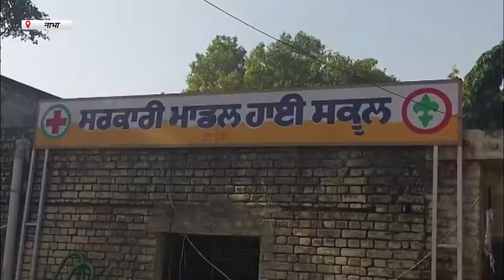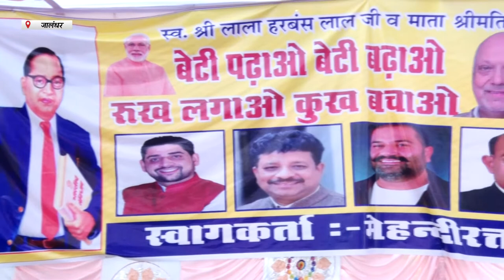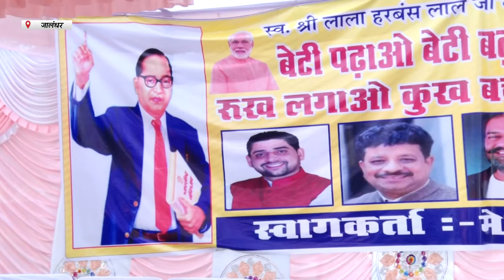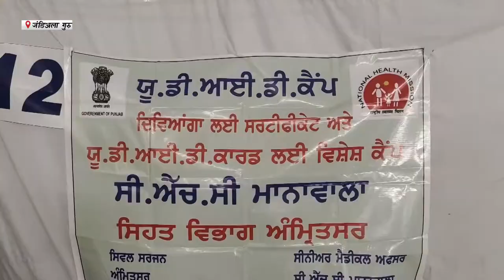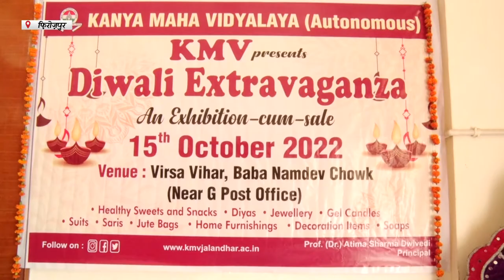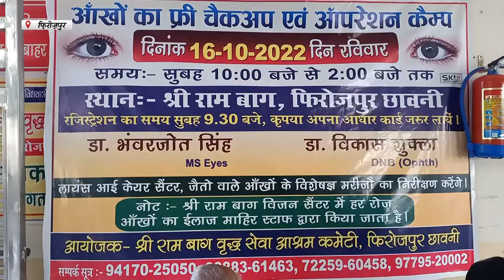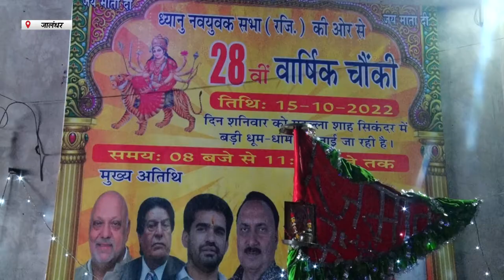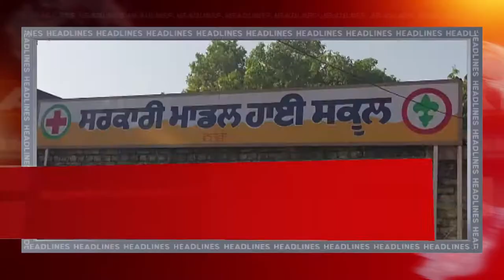Hulchul Prime Bulletin | 16 October 2022 | Hulchul TV